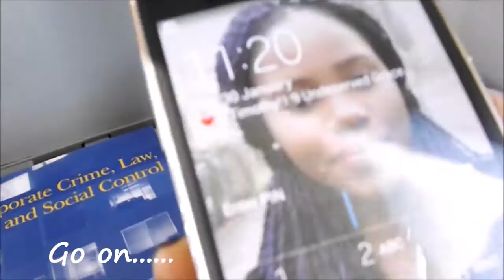Vlog 2: How to kill time on a long journey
Hey guys I hope you are all good!

So, this is a short video of a few things that I did while I was on a 2hrs 45minutes journey to Cambridge. I hope you enjoy the video and maybe get 1 or two ideas of what you could do if you are planning on travelling alone and maybe share some of the things that you do on a long journey in the comment section below :) x

"Sorry by Justin Bieber" from the album "Purpose"

Lets keep intouch in other places ;)